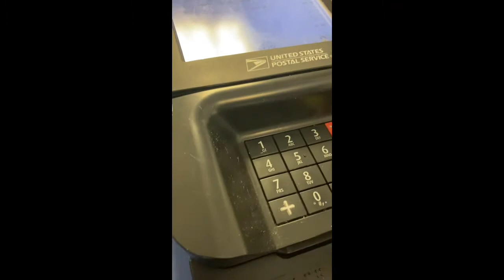Selling on eBay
Just dropping off a quick item at the post office.